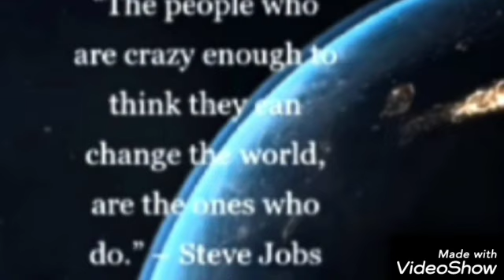kadance - to her pod. by Trogen stodio